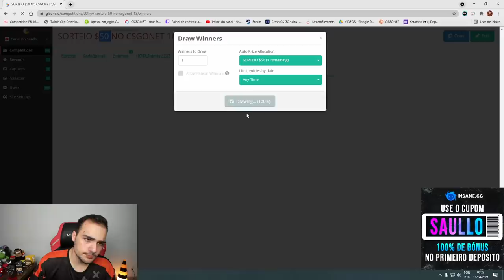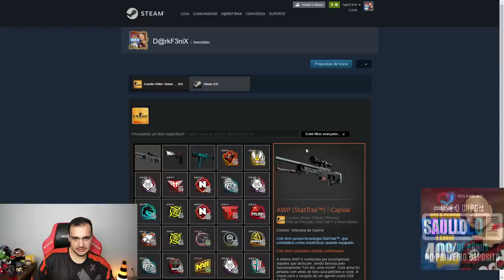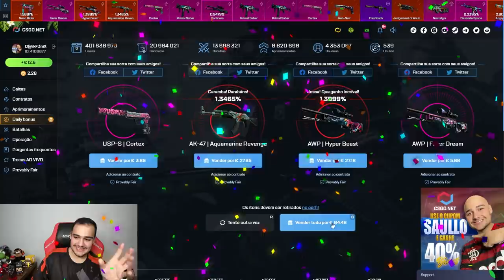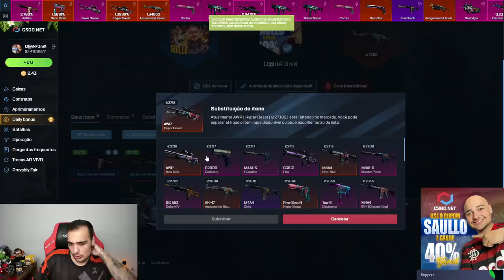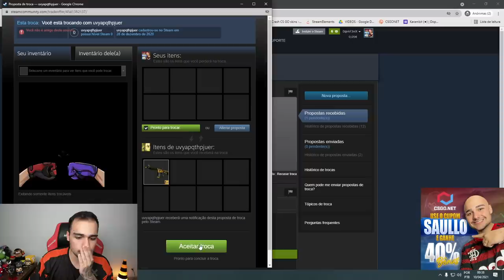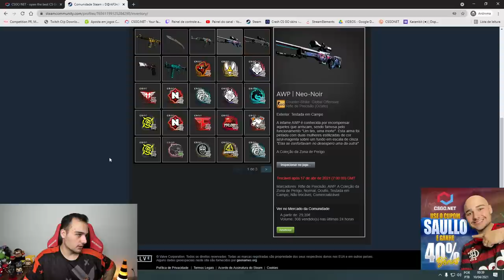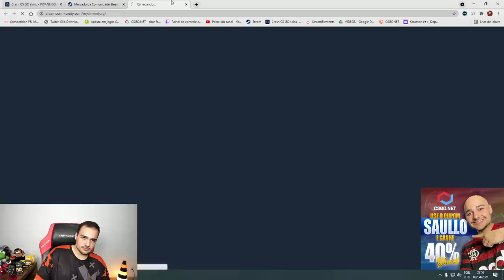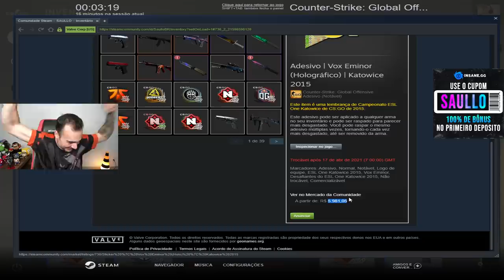Abri 2 cápsulas KATOWICE e ganhei um adesivo de R$6.000,00 🤑 [ Vox Eminor (Holo) | Katowice 2015 ]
Abri cápsulas do major Katowice e ganhei o adesivo mais raro!